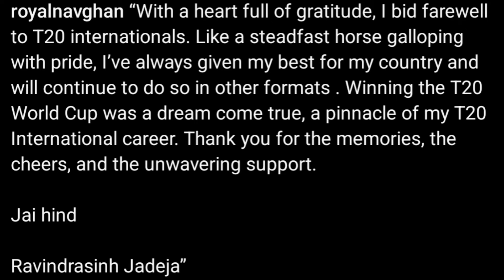Ravindra Jadeja announce RETIREMENT! 😱| Jadeja India T20 World Cup 2024 Cricket News